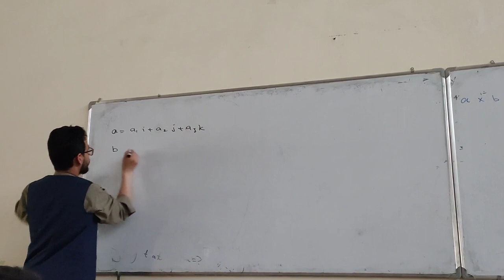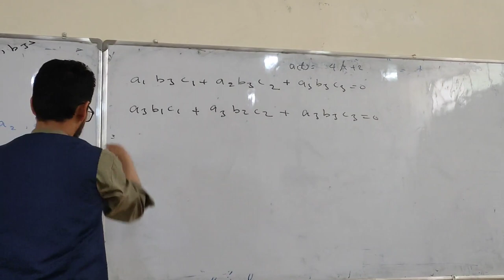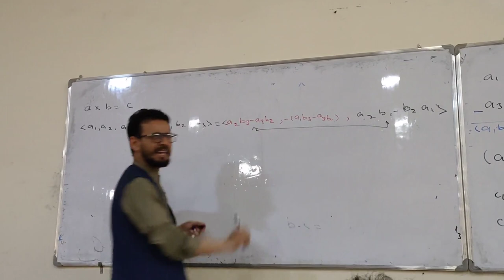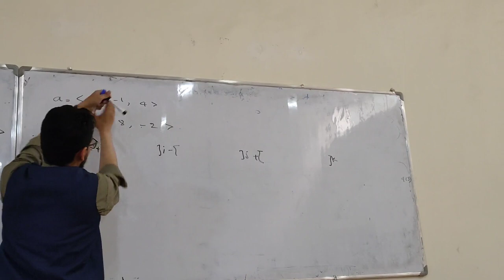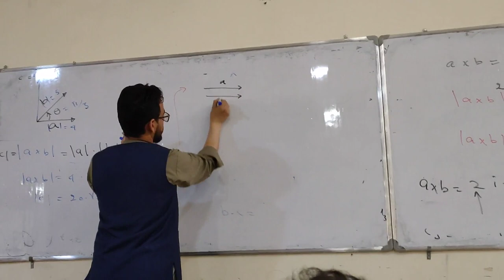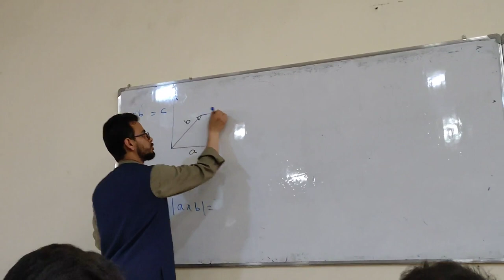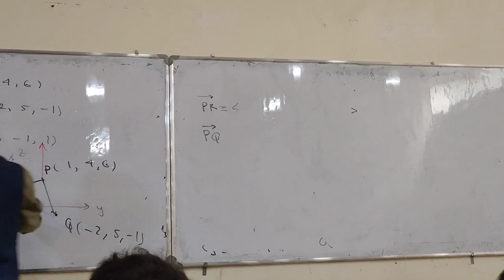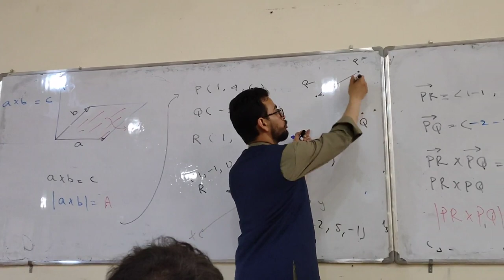lecture 6 section 12.4 The Cross Product part A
Calculus Three
JAMES STEWART CALCULUS Early Transcendentals
Calculus Three start from chapter 12 to chapter 15
Chapter 12   Vectors and the Geometry of Space
                        12.1     three-Dimensional Coordinate Systems
                        12.2     vectors
                        12.3     The  Dot Product
                        12.4     The Cross Product
                        12.5      Equation of lines and Planes
                        12.6      Cylinders and Quadric Surfaces
Chapter 13    Vector Functions
                        13.1      Vector Functions and Space Curves
                        13.2      Derivatives and Integrals of vector function
                        13.3      Arc Length and Curvature
                        13.4      Motion in Space: velocity and Acceleration
Chapter 14    Partial Derivatives
                        14.1       Functions of Several Variables
                        14.2        Limits and continuity
                        14.3        Partial Derivatives
                        14.4        Tangent planes and linear approximations
                        14.5        The Chain Rule
                        14.6        Directional Derivatives and the Gradient Vector
                        14.7        Maximum and Minimum Values
Chapter  15    Multiple Integrals
                        15.1       Double Integral over Rectangles
                        15.2       Double Integral over General Regions
                        15.3       Double Integral in polar Coordinates
                        15.4       Applications  of Double Integrals
                        15.5       Surface Area

This Course is teach by Professor Abdul Basir Faiq
Kabul University Engineering Faculty